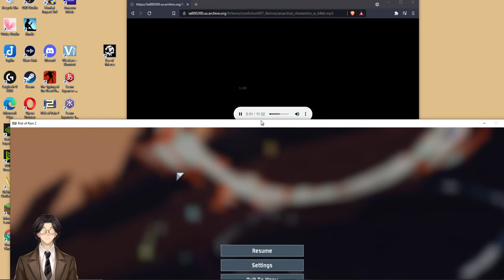The Anarchist By G. K. Chesterton: Audiobook Gaming